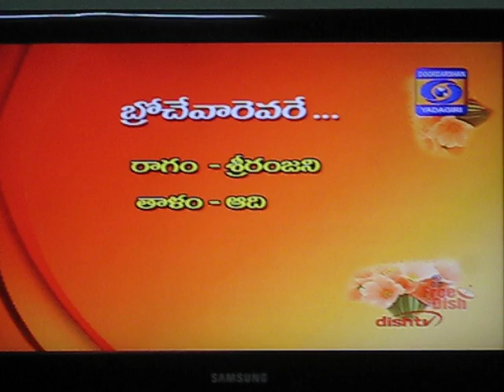Manasa dd yadagiri song